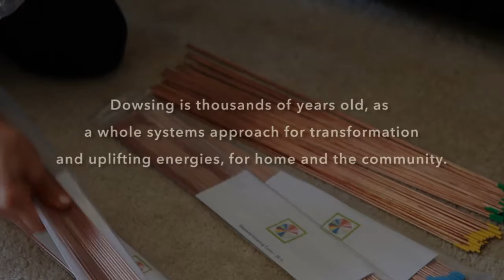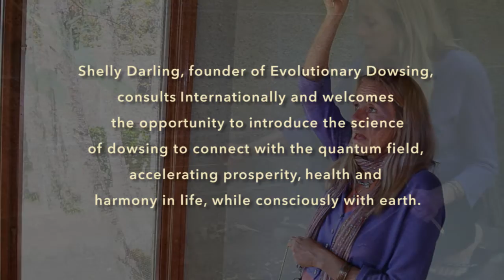What is Evolutionary Dowsing?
Every home is a house.
Not every house is a home.

Buildings hold energy. You feel it when you enter.
Evolutionary Dowsing is a whole-system, transformational experience with far-reaching effects for the health of our families, neighbors, and communities. It’s a dynamic process using Ancient Wisdom, Evolutionary Knowledge, Dowsing, and Feng Shui. It reveals how to increase positive energy, while simultaneously releasing the non-beneficial energies held in your home/office space and in the land.

Evolutionary Dowsing transforms negative energy in a house, clearing harmful frequencies from your environment. Through this shift and energy clearing, you can easily access your higher consciousness and reestablish your sacred relationship to the land. This activates a personal evolution, which gives you a greater clarity of purpose, and an embodied experience of wholeness.

Feel at ease in your space–open your front door and smile.